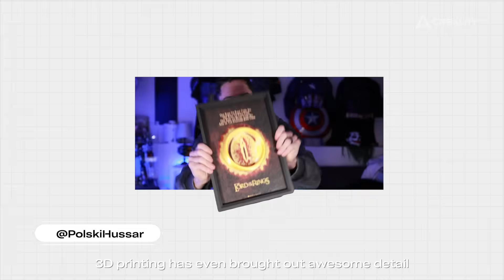What Is Your Dream 3D Printer? Creators’ Vision Inspires SPARKX ✨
Meet the creators behind the prints! Discover why they fell in love with 3D printing, the challenges they face during the process, and their vision for the ideal 3D printer.

Their insights inspired the development of the SPARKX i7 — designed to eliminate limitations so creators can focus on what matters most: making.
🎬 Watch their stories.
🚀 The SPARKX i7 is coming soon!